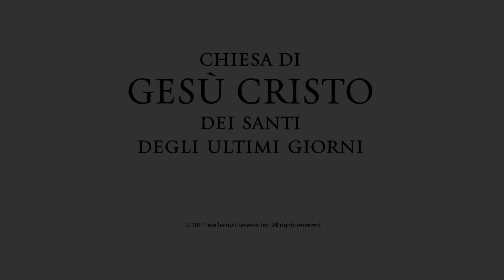Capitolo 6: Il sogno di Lehi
Lehi shares a dream he had with his family. In his dream he saw a tree with fruit
that would make you happy. Various groups of people either partake of the fruit,
get lost on their way to the tree, or mock those who partake of the fruit.